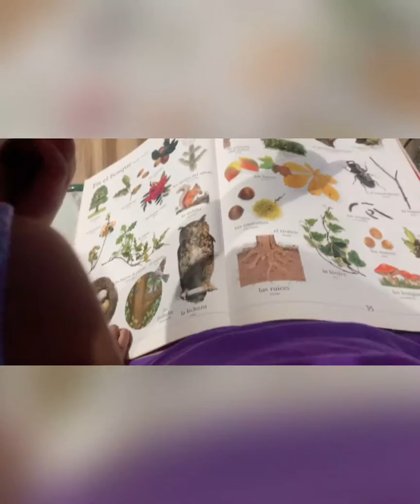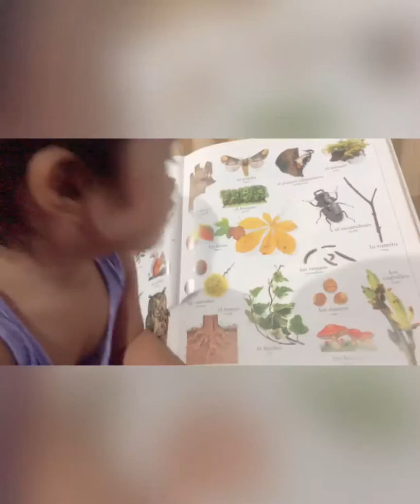November 4, 2019: Mommy's 23 Year Old Science Project and 2 Year and 3 Month Old Infnity Naysa; PLUS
Around 12 midnight of November 4th, 2019 (Mommy and Daddy's Monthsary), you weren't sleepy yet, so we just played with what mommy Beep/Frances Jo-An found - her year Science Project made last December 16, 1996 (with a grade of 94, which was one of the highest marks in my time).

We also played with Facebook Messenger's chat filters while waiting for daddy Mike/Michael John from work.